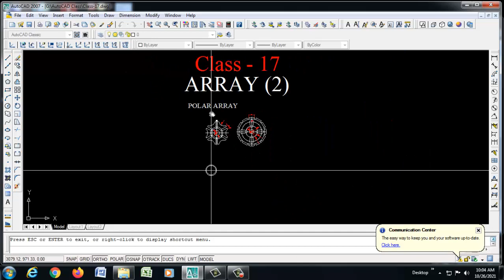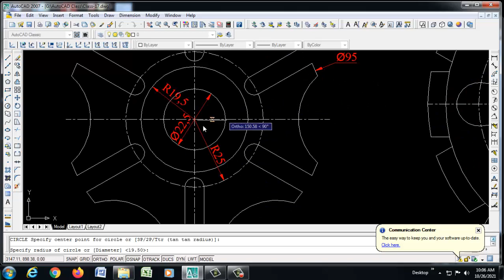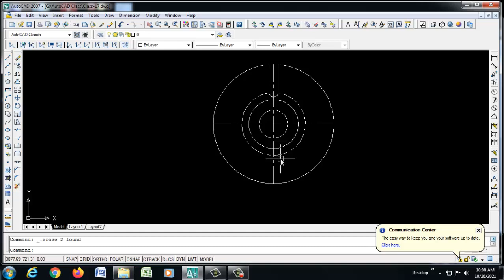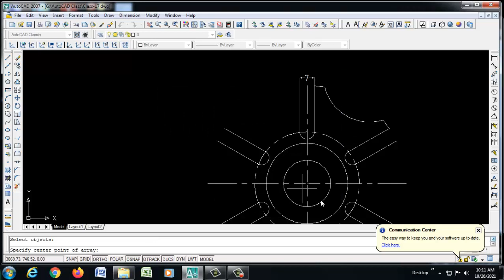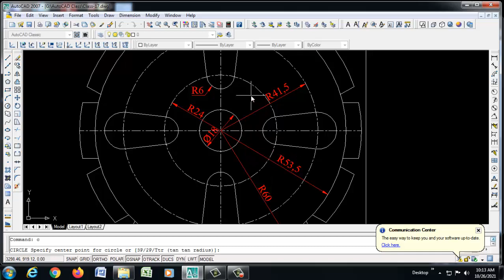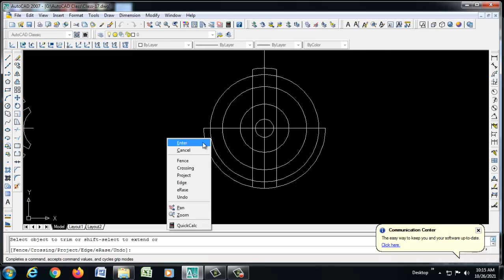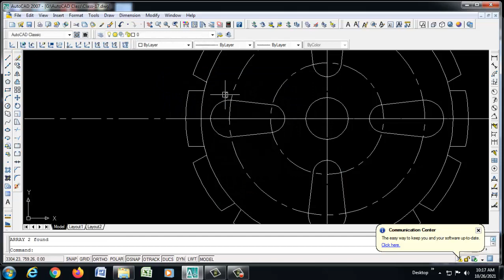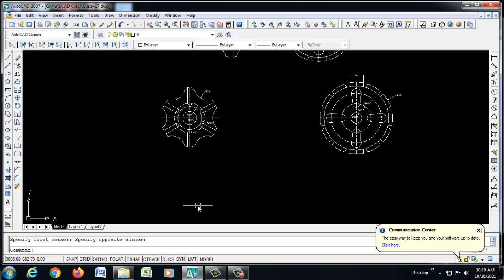Class 17, AutoCAD - Draw the "ARRAY "-2 (rabindra.BGTTC)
Work must be carried out in a safe manner and according to CAD operation Standards.